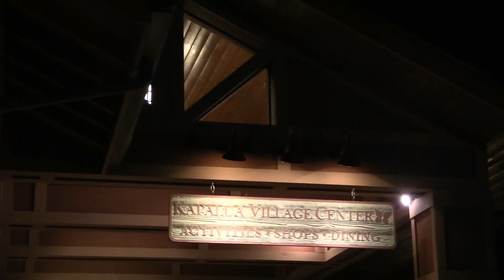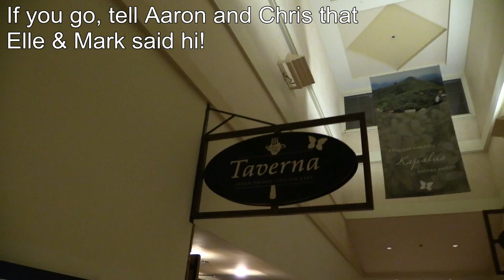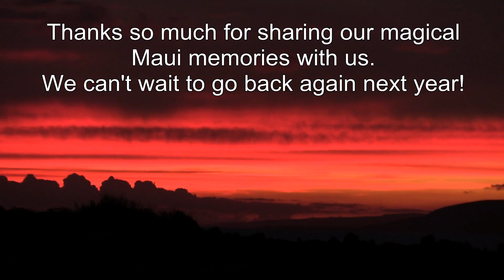Maui Vlog #6 2017 - Drone Shots, Snorkeling and more!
Links and skip ahead times are below. I am trying to adjust to being back at work so forgive me if I am not able to answer all comments...but hopefully I will be as I love talking with you! Hope you enjoy coming along on our travels. xoxo

Mark's travel camera (this did the moon shot - it is an AMAZING camera when you consider you don't need any additional lenses. Smaller format than DSLR with built-in 2000mm zoom lens (83x))
Previous Maui Vlogs (search on the word Maui for 5 previous vlogs)

Maui is so magical. Thanks for letting us capture our memories (these vlogs are so great for us to look back on!) and sharing our time there. We are back and trying to adjust to re-entry to the real world :-)

Skip ahead times
Our condo
The Property 2:22
The Ocean 5:12
Dinner/Outfits 13:46

Elle

Camera used: Canon Vixia HF G30
Movie editing software:  VideoPad